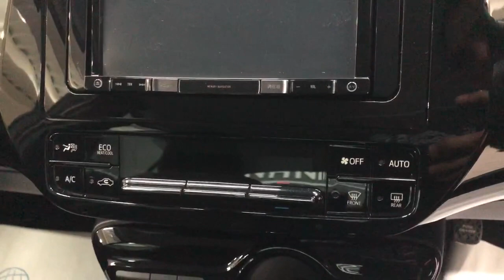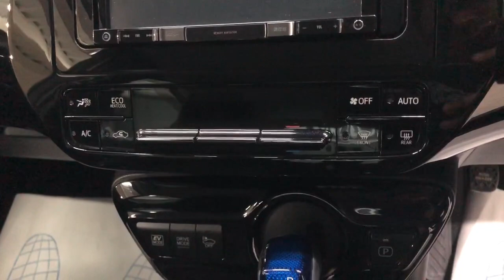Toyota Prius '2019